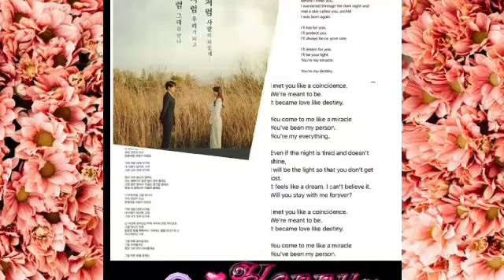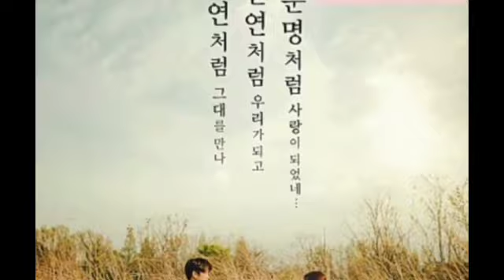Latest Post of Kim Go Eun in her Instagram depicts her Special Love for Someone?!!